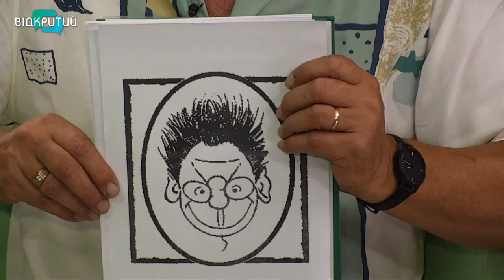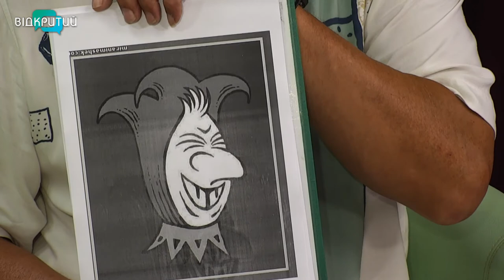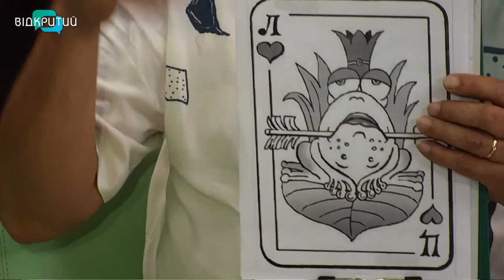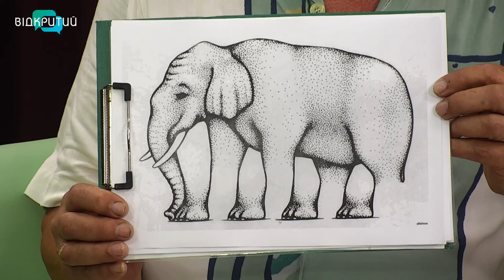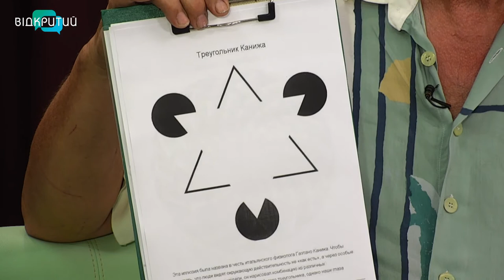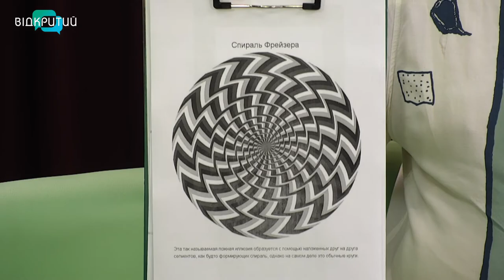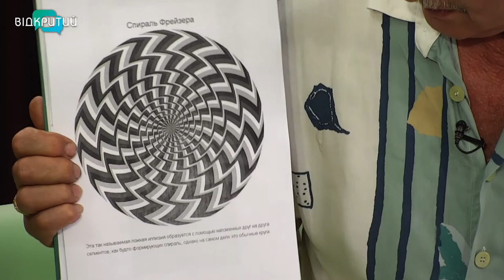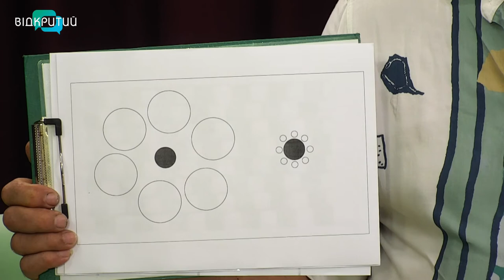Сергій Чугаєв у програмі "Фреш" з Юлією Сиротою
Оптичні ілюзії позитивно впливають на наш мозок. Вони дають йому як розрядку, так і змушують напружити уяву.
Разом з Сергієм Чугаєвим розбираємо оптичні ілюзії. _______________________________________________